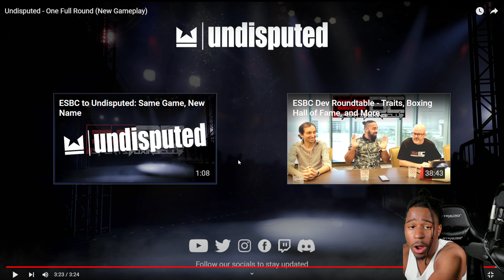My Honest Opinion On ESBC/Undisputed NEW Gameplay...